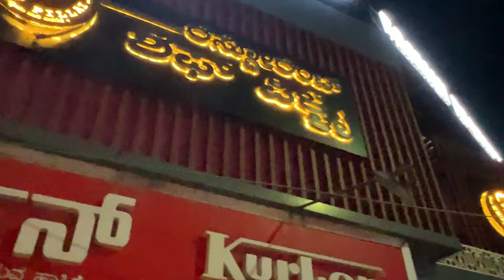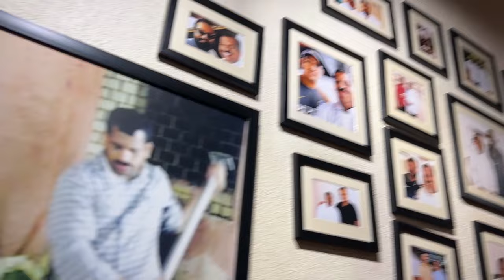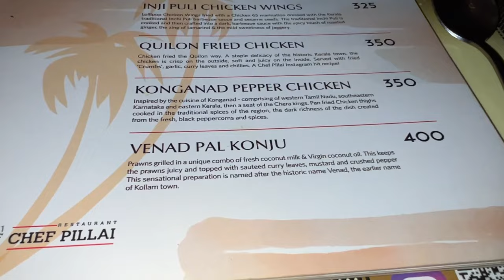പ്രമുഖ UTUBERS പറയുന്ന REVIEWS OKKE FULL.... CHEF PILLAI BANGALORE RESTAURANT Malayalam Vlog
Chef Pillai Restaurant bangalore True Review.

Malayalam Travel & Food Vlog by AiswaryaRam: AiswaryaRam_Vlogz(AR360_Aiswaryaram previously)

MUSIC RESOURCES
△ Artlist - 2 months free with this link

CAMERA GEAR
△ Our Main Camera: Canon M50 mirrorless, best camera I feel only its bit heavy and not good in low lighting
△ Action Camera: Gopro hero9 best for motion videos like walk n talk but bad for low lighting.
△ Drone: DJI mavic air 2, best drone ever
△ Mic: Rode/Boya

WHO ARE WE, YOU ASK?
Myself Aiswarya Ram (Aka Aiswarya Ramakrishnan), I love travelling the world with my family, and experience the true colors of the nature and also show it to you all. Currently residing in Johannesburg South Africa.

All the shots in this video copyrighted to AiswaryaRam_Vlogz channel.

Let's go guyz!
Aiswarya Ram & Familia